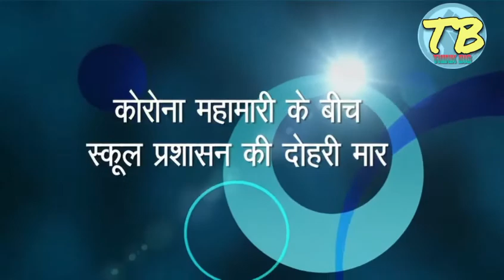कारोना महामारी के बीच स्कूल पशासन का दोहरी मार। How to School Management Charges high school Fees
Note:-
1.All the Images, Fornts and Others used in making of Videos belongs to their Respected Owners.
FRIENDS THANK YOU FOR THE WATCHING OUR VIDEOS🙏
GIVE YOURS VALUABLE TIME.
TAKE CARE OF YOURSELF AND EVERYONE...!!!